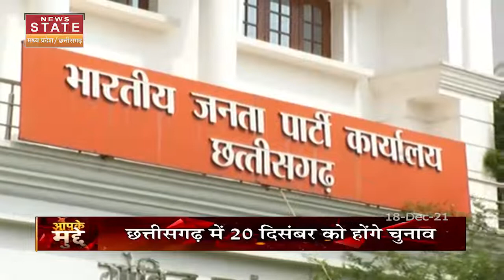Aapke Mudde : Chhattisgarh में नगर निकाय चुनाव में कौन किस पर भारी है?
छत्तीसगढ़ (Chhattisgarh) में होने वाले नगरीय निकाय चुनाव (urban body elections) की...आज निकाय चुनाव के लिए चल रहा प्रचार थम गया है. छत्तीसगढ़ (Chhattisgarh) में 20 दिसंबर को चुनाव होने वाले हैं..जिसके लिए आज प्रचार के आखिरी दिन दोनों ही पार्टी ने अपनी पूरी ताकत झोंक दी...इस चुनाव में कांग्रेस (Congress) जनता के लिए 30 बिंदुओं का घोषणा पत्र जारी किया तो वहीं इसके सामने बीजेपी (BJP) आरोप पत्र लेकर जनता के बीच जाने का फैसला किया. दूसरी तरफ निर्वाचन आयोग (Election Commission) ने कोरोना (Corona) पीड़ितों के लिए अलग से मतदान करने की व्यवस्था की है...कोरोना पीड़ित PPE किट पहनकर मतदान कर सकते हैं.